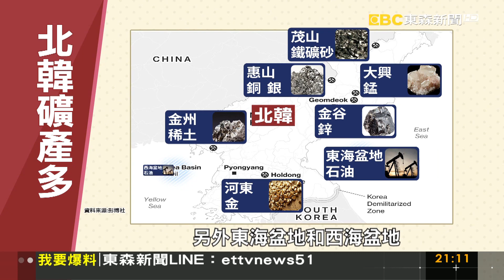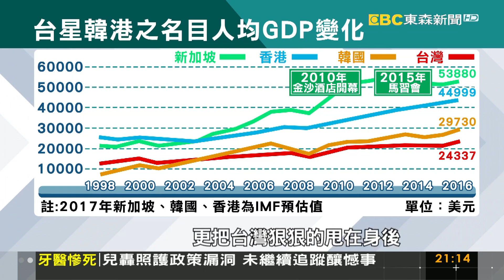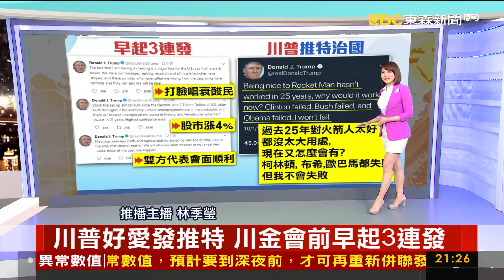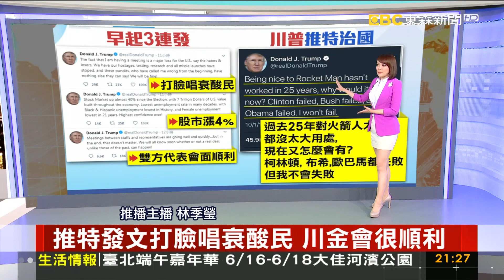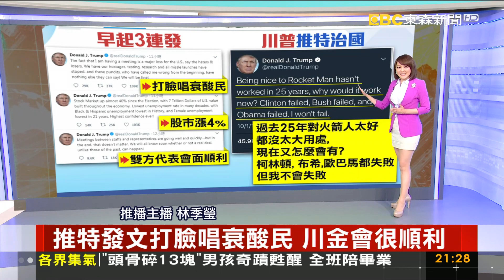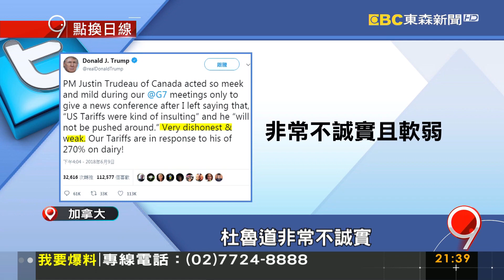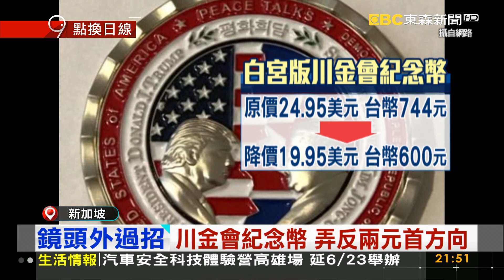川金會承諾去核武 美朝"新關係"《9點換日線》2018.06.12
承諾去核武 美朝"新關係"
川金會去核化有共識 陸媒樂觀持平報導
北韓與美國和解 鄰國中韓覬覦市場
為了川金會! 新加坡撒四億台幣籌備
快打旋風川金會 仔細觀察處處都是玄機
川普有備而來 "好萊塢式影片"贈金正恩
世紀交鋒! 川金握手12秒 川普主動先伸手
韓國華僑看川金會 文金會勝過川金會
杜魯道好衰! 眉毛位移也成焦點
世足賽倒數計時 高科技電視搶進運動商機
川普贈簽名筆金正恩不甩 金與正換專用筆